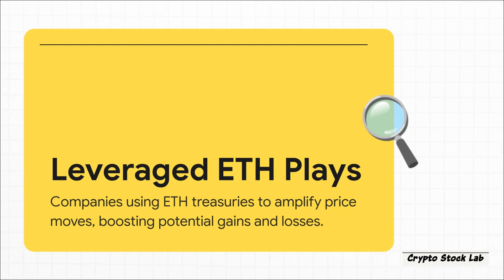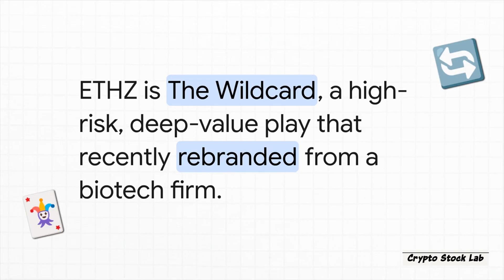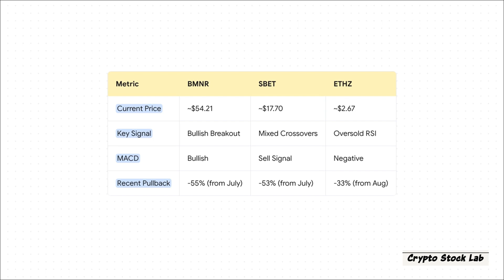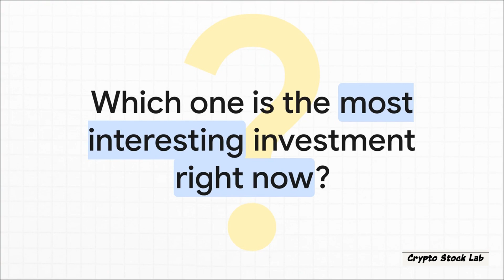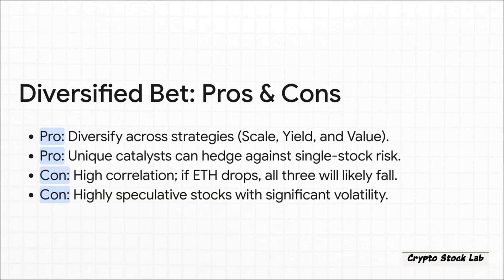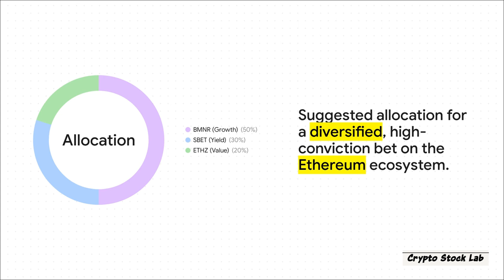BMNR vs SBET vs ETHZ 🚀 | Ethereum Stocks Show Big Moves Ahead!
In this video, we break down the latest technical analysis and news updates for three of the most volatile Ethereum-linked stocks:

BMNR (BitMine Immersion Technologies): Massive ETH accumulation and strongest bullish momentum.

SBET (SharpLink Gaming): Aggressive stock buyback program and growing ETH exposure.

ETHZ: Leveraged play on Ethereum through DeFi strategies and treasury holdings.

We analyze moving averages, RSI, and MACD to give you short-term price targets, and explain why BMNR currently stands out as the most compelling Ethereum-correlated investment.

📊 Whether you’re following ETH or looking for leveraged cryptostock opportunities, this update will help you understand the market momentum shaping up right now.